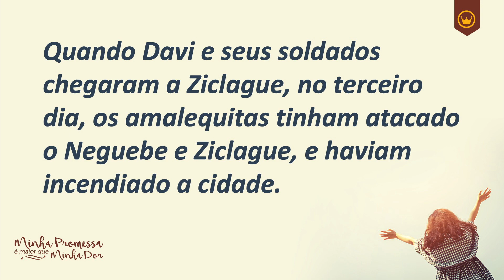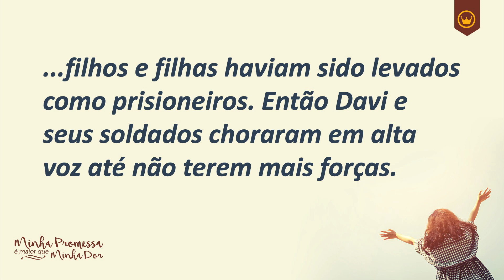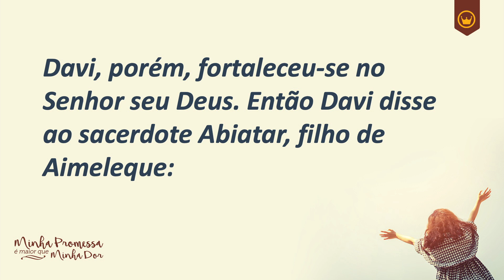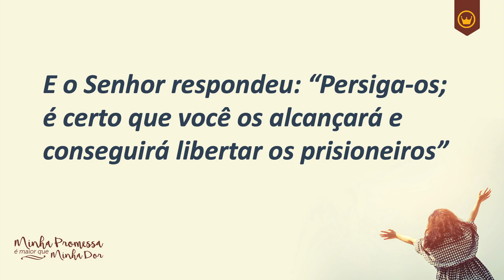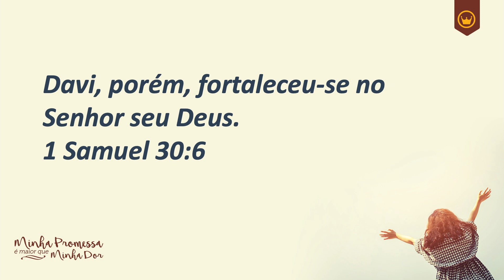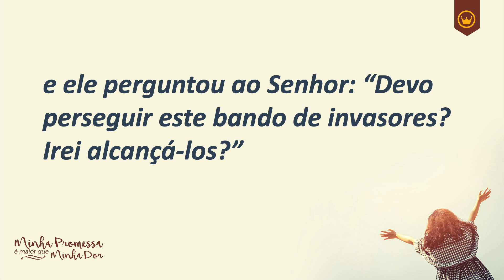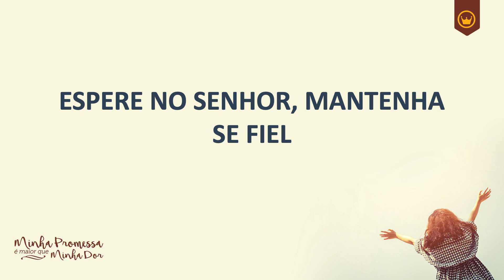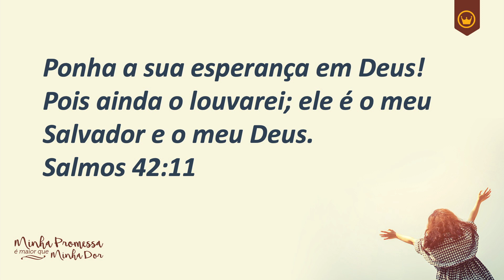MINHA PROMESSA É MAIOR QUE MINHA DOR - PR ISAQUE GOMES